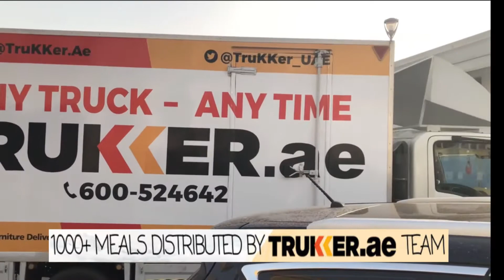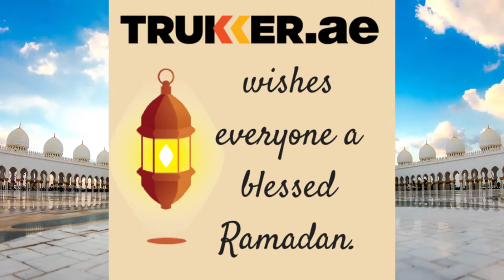TruKKer - Ramadan Final